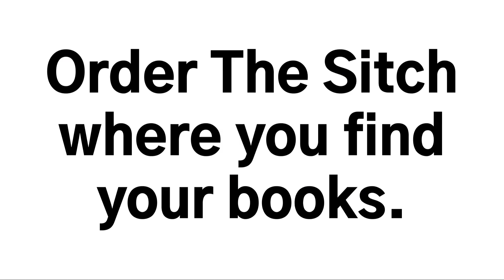The Sitch Book Trailer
Book trailer for The Sitch by Arthur DeHart